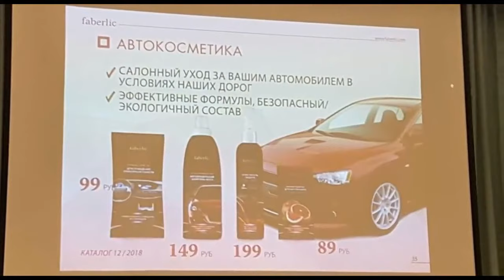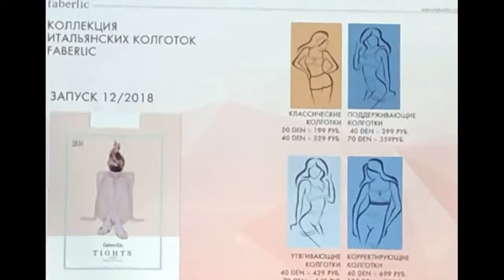Анонс! Новинки каталога Фаберлик 2018года. Часть 2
Хотите тоже сделать Ваши покупки выгоднее?
Заполните анкету и получите скидку от 20% на весь ассортимент + подарок

✔Я в Инстаграм - @berebko_katerina

Заполняй анкету прямо сейчас и получай подарки 🎁🎁🎁 за покупки!!